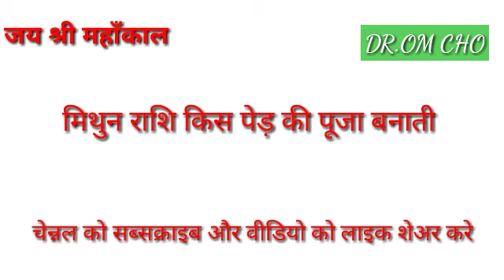MITHUN RASHI 2021 GEMINI HOROSCOPES 2021 MITHUN RASHIFAL 2021 TODAY HOROSCOPES